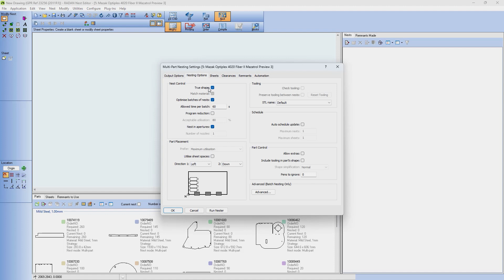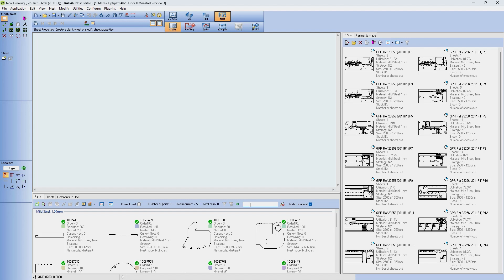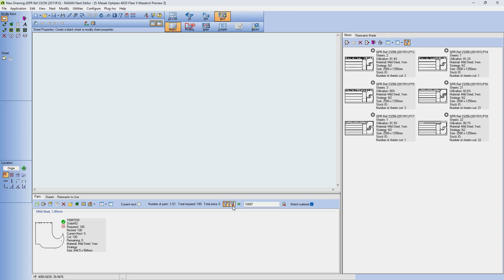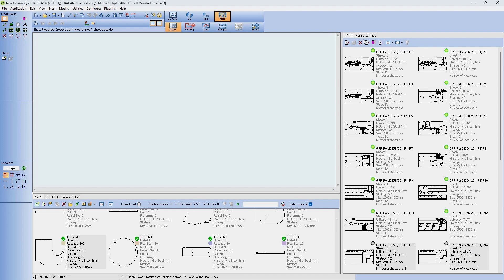Nest Project Part Filtering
Part Filtering in Nest Projects
Description:
• The nest project environment now has the capability to search and filter parts in the parts list

Benefits:
• Parts can be quickly found in the parts list
• The user can filter the parts list to focus on specific parts
• By subsequently filtering the nests, the nests can be expedited for production

Who needs it:
• Users who deal with large projects
• Organizations that need to be able to expedite urgent parts through production

What industries need this the most:
• Product manufacturers (OEM)